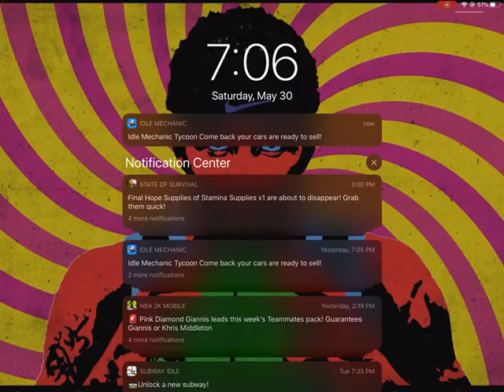Variety pack opening(NBALM EP19)